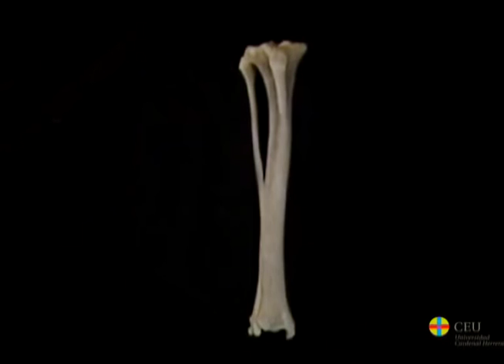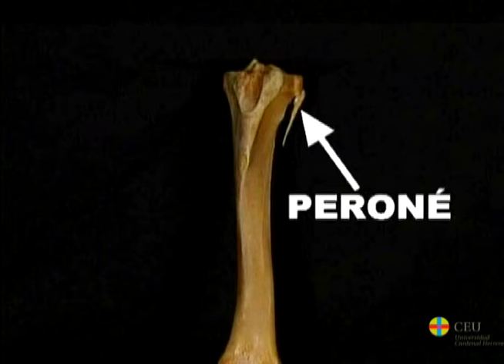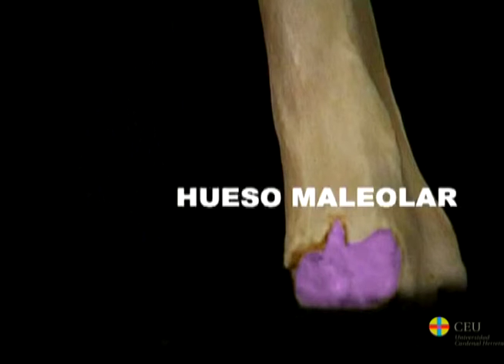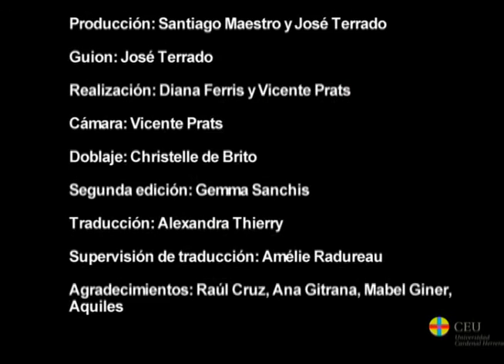Tibia Y Peroné: Ostéologie des membres thoraciques des mammifères domestiques